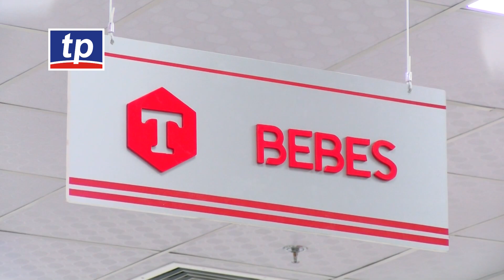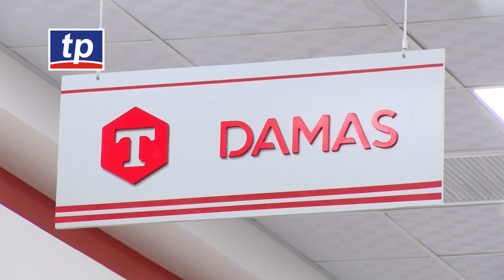TELEPROGRESO - Almacenes El Titan inaugura su tienda #10